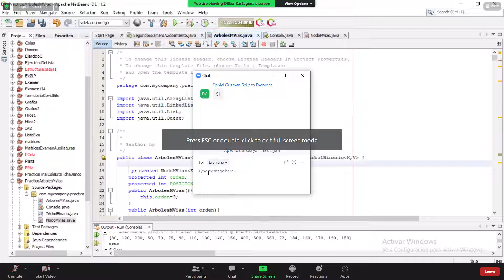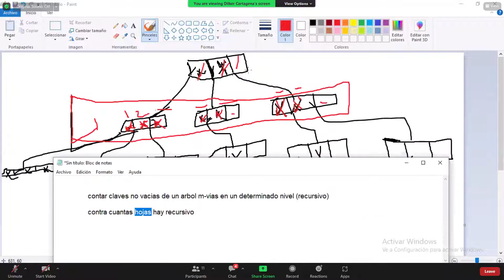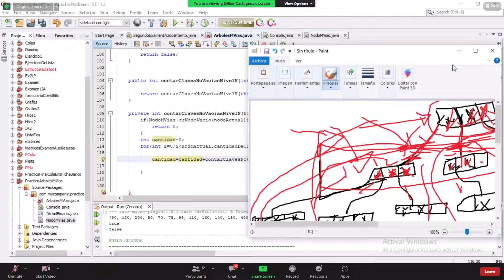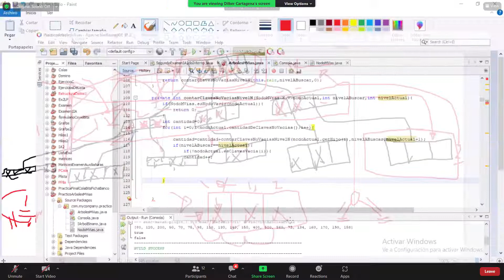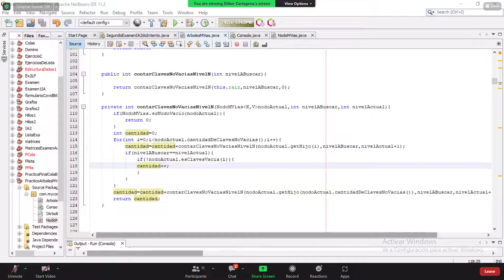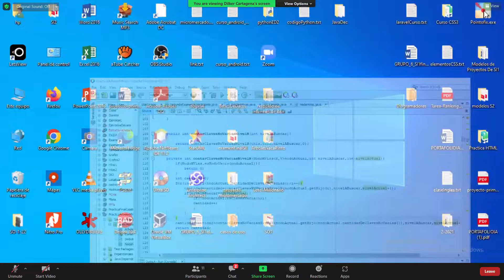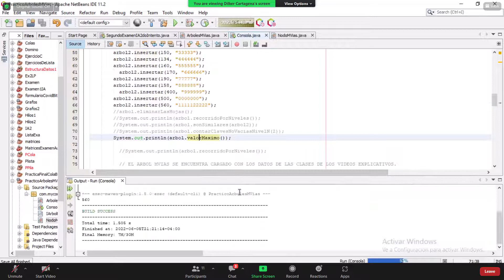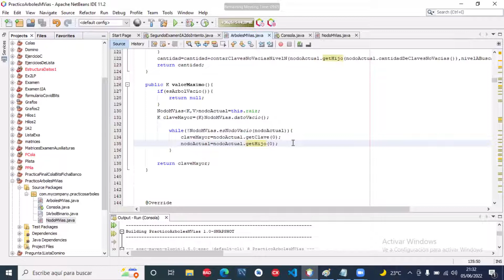Ayudantía Arboles Mvias SB